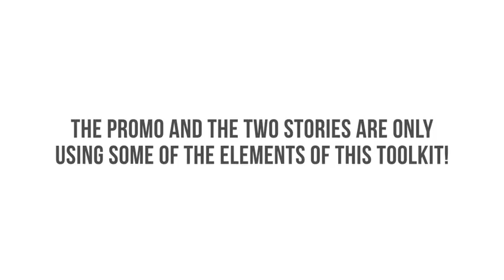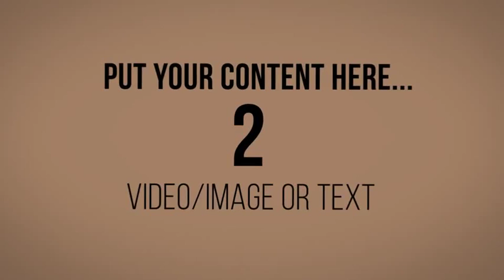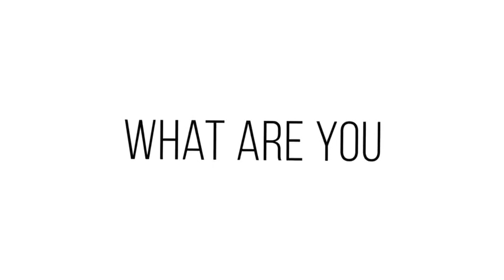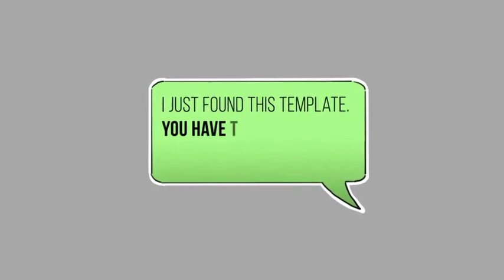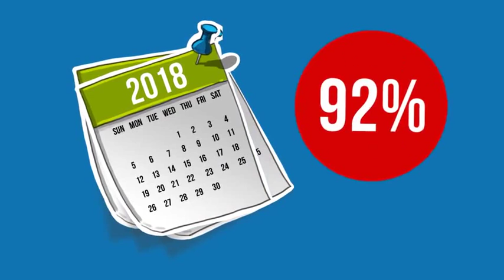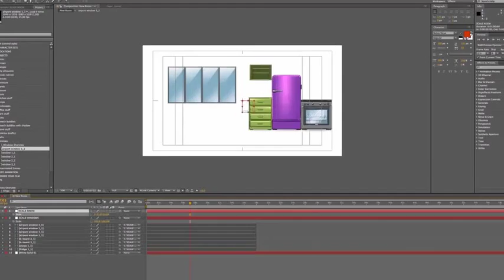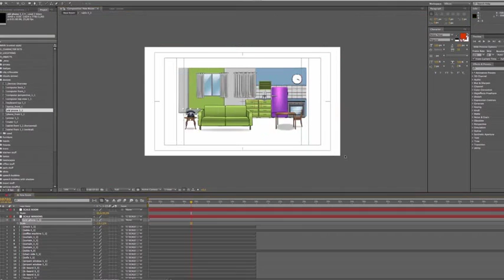Illustration World - Create Your Story Toolkit After Effects Template Royalty Free